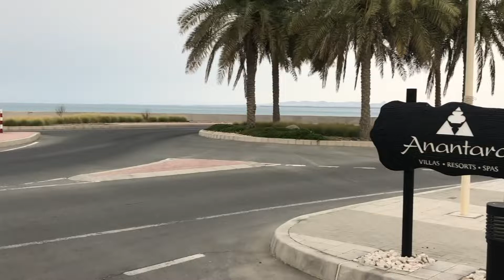Anantara DUBAI Vlog ⎜Unser Jahrestag 😱 ⎜The Ghentas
Meine Lieben, heute seht ihr unseren schönsten Ausflug hier in Dubai. 😱 Anantara - dort wo du mit wilden freien Tiere spazieren gehst. Unseren Jahrestag haben wir an einem der schönsten Orte der Welt verbracht, seht selbst. 😳😍

Wir The Ghentas nehmen euch mit auf eine Reise in ein abenteuerliches Leben mit unseren 2 wundervollen Kindern Heaven und Leonidas.  ❤️

Wir sind uns für nichts zu Schade und für jeden Spaß zu haben!

Auf unserem Kanal findet ihr Mama Travel Vlogs, Challenges, Outtakes, Trainingsmotivation für Mamis und vieles mehr. Jeden Montag, Mittwoch und Freitag könnt ihr euch auf ein neues Video freuen und uns hautnah bei all unseren Unternehmung und in unserem Alltag begleiten!

⬇️ Wir freuen uns natürlich riiiiiesig, wenn ihr euch die Zeit nehmt und uns einen Kommentar hier lasst ⬇️ 🤗

Sonnige Grüße und bis zum nächsten Video ☀️

Aleksa 👩🏻 Cris 🧔🏻 Heaven 🧒🏽 und Leonidas 👶🏼
❥ The Ghentas 👨‍👩‍👧‍👦